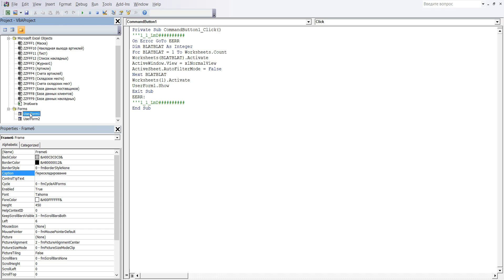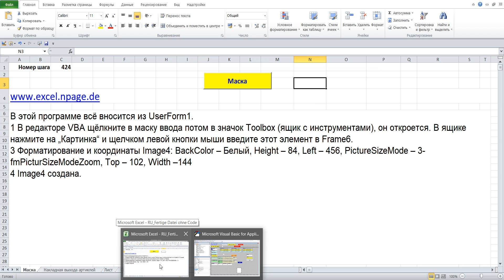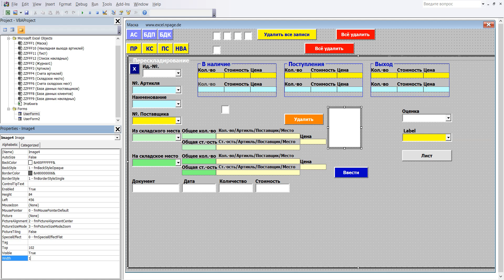424 Программу управления складом в Excel VBA с базой данных поставщиков и клиентов самим создать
1 В редакторе VBA щёлкните в маску ввода потом в значок Toolbox (ящик с инструментами), он откроется. В ящике нажмите на „Картинка“ и щелчком левой кнопки мыши введите этот элемент в Frame6.
3 Форматирование и координаты Image4: BackColor – Белый, Height – 84, Left – 456, PictureSizeMode – 3-fmPicturSizeModeZoom, Top – 102, Width –144
4 Image4 создана.